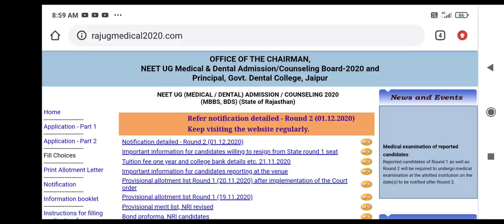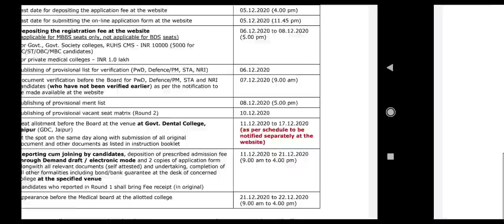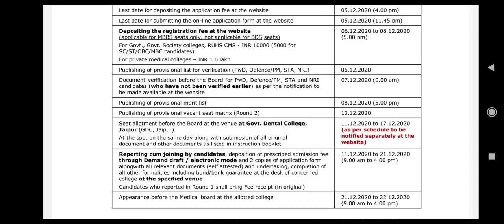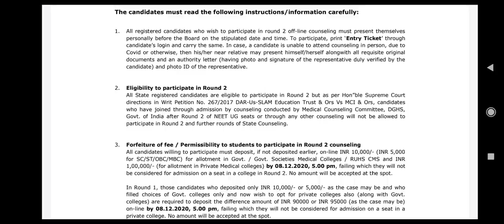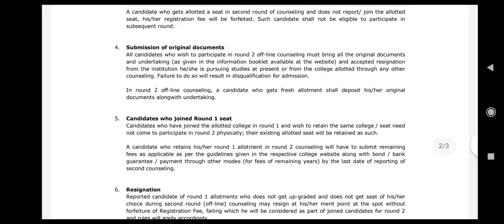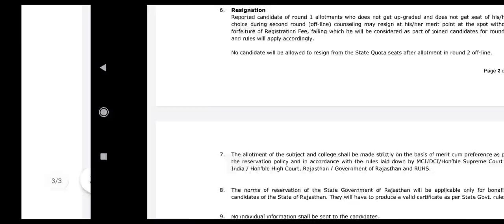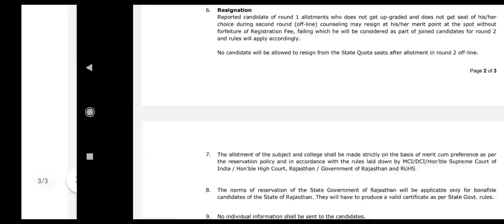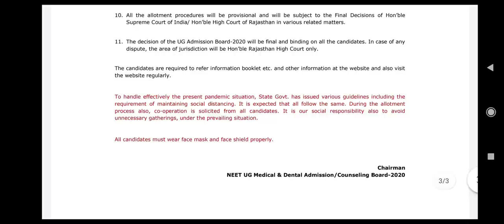Rajasthan second round schedule published !! Rules and allotment process